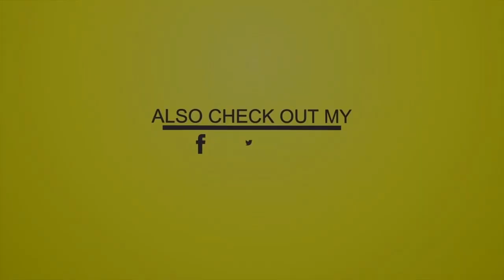DJ FearLess - One v One (Dancehall Mix 2020 Ft Alkaline, Vybz Kartel, Tommy Lee Sparta, J Capri)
DJ FearLess - One v One (Dancehall Mix 2020 Ft Alkaline, Vybz Kartel, Tommy Lee Sparta, J Capri, Aidonia, Masicka, Spice, Popcaan, Mavado)